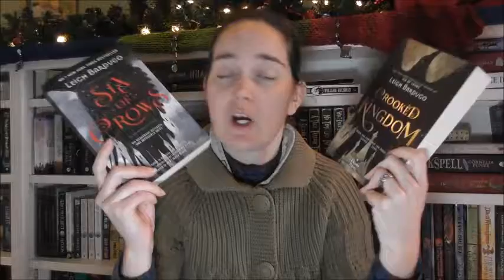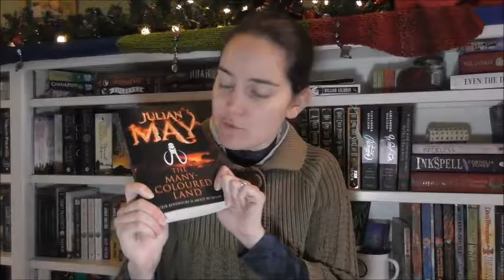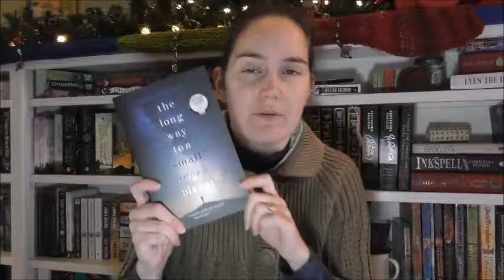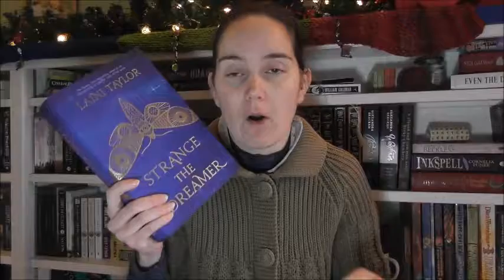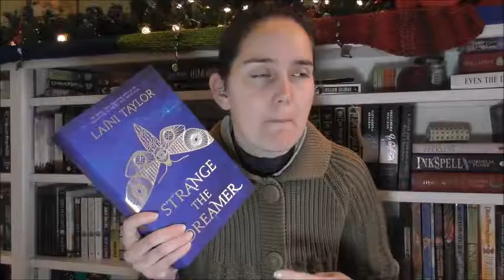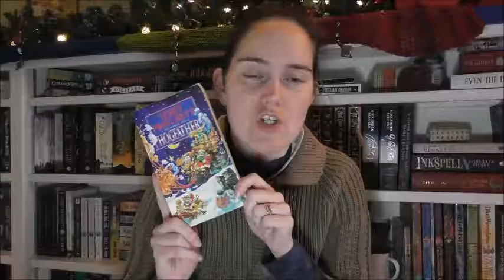My Favourite Books of 2017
Hello, in no particular order, here are ten of my favourite reads of the year. Of course there are many more.

Instagram I will only be talking books here, so if you want to follow me please do!